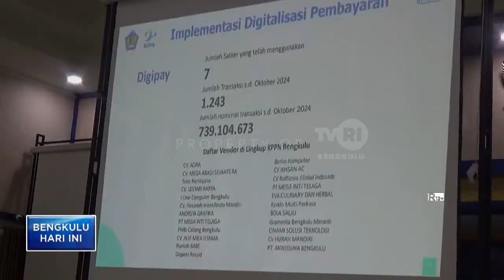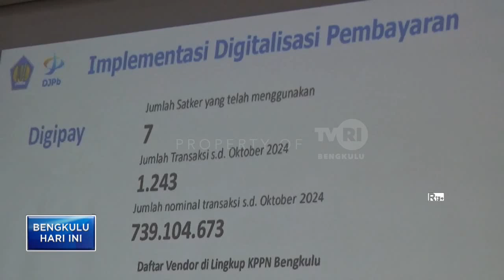KPPN BENGKULU EVALUASI DIGITALISASI PEMBAYARAN